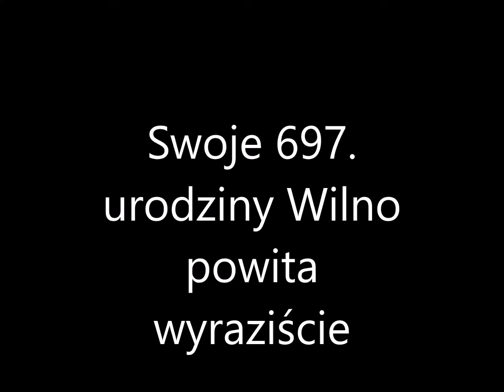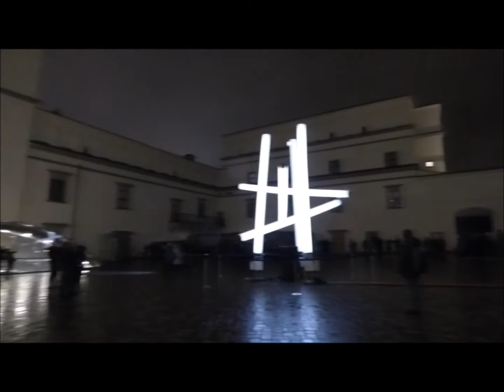Wilno ma już 697 lat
świetlne iluminacje w różnych częściach miasta